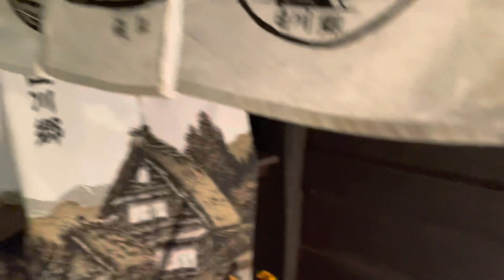The most beautiful village in the world - Japan Shirakwago ஜப்பானியர்களின் பழங்கால வீடுகள்! Visit!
Shirakawago village’s Gassho style house a visit in Tamil.